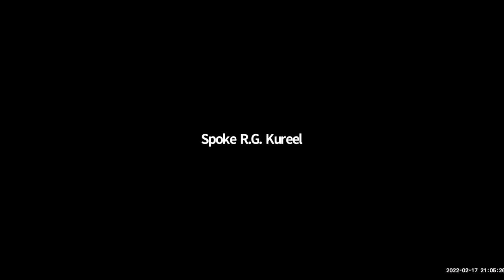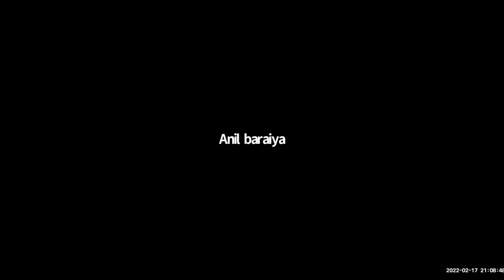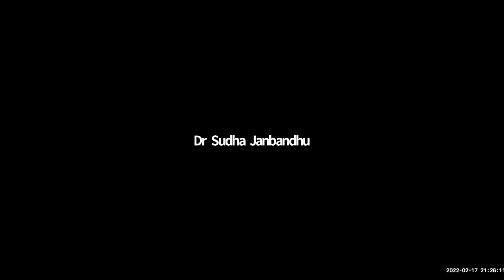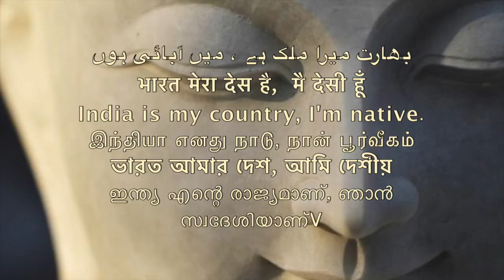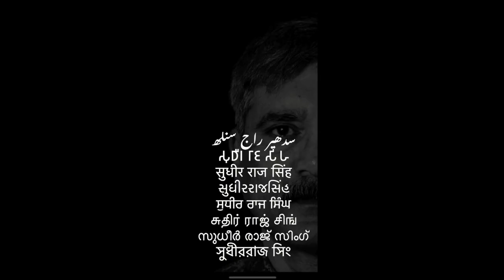nameसमण संघ क्या है बृजमोहन सिंह WHAT IS SAMAN SANGHA BRIJMOHAN /Sudhir Raj Singh/Pali